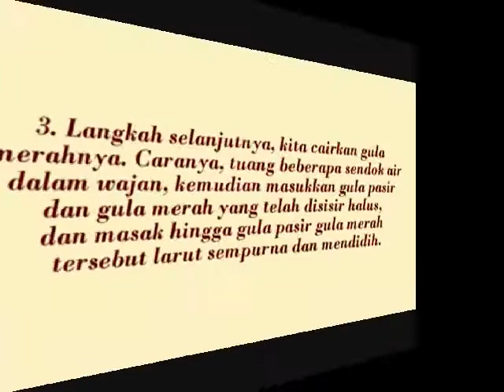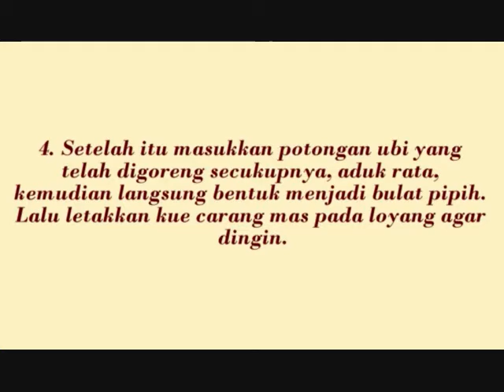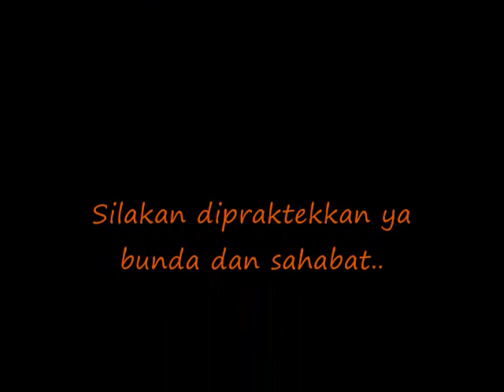Resep Cara Membuat Kue Carang Mas Manis dan Super Renyah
Carang Mas adalah salah satu kue tradisional yang memiliki rasa manis dan legit. Kue tradisional  ini terbuat dari ubi kuning. Akhir-akhir ini, kue ini memang mulai sulit ditemukan. Kecuali jika Anda singgah ke pasar-pasar tradisional, mungkin kita masih menemukan pedagang carang mas.

Jajanan jadul ini terbuat dari bahan ubi kuning yang diolah menjadi camilan renyah. Ubi kuning diiris tipis mirip pentol korek. Kemudian, dimasak dengan gula merah, dan berikut bahan lainnya.